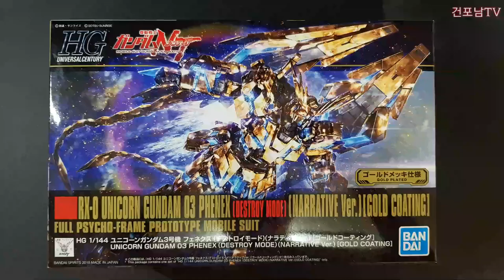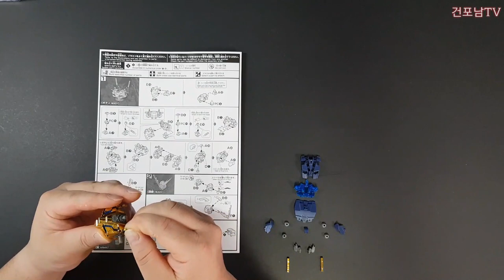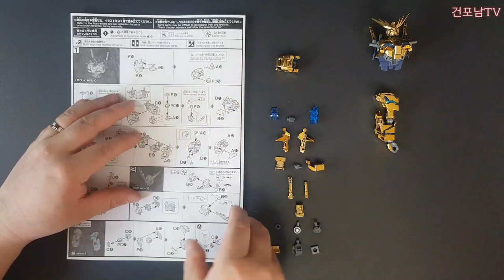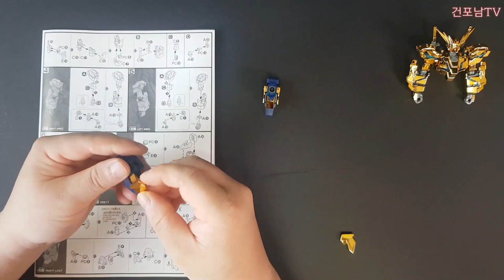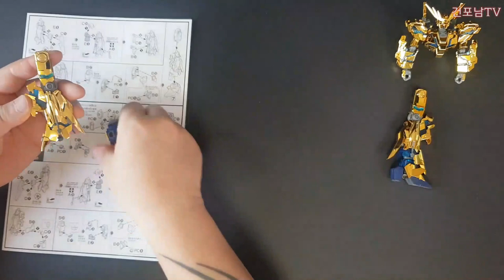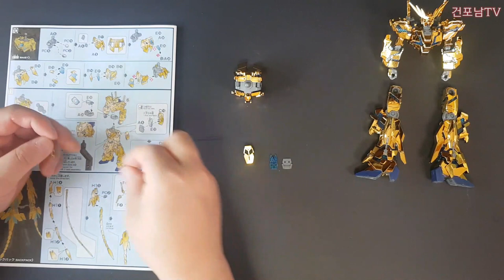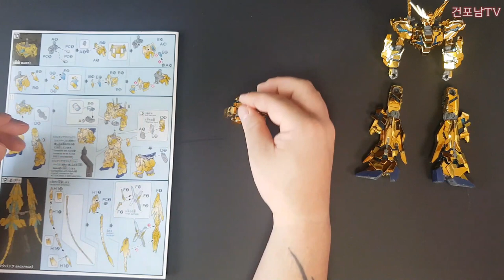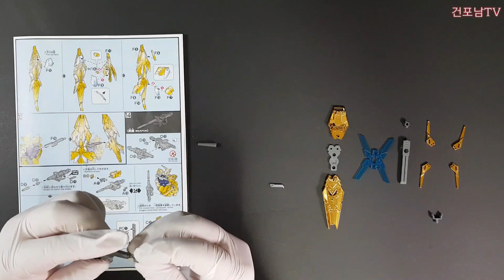HGUC 1:144 유니콘 건담 페넥스3호기 골드코팅 네러티브Ver 디스트로이모드 조립완성 RX-0 UNICORN GUNDAM 03 PHENEX [DESTROY MODE]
HGUC 1:144 유니콘 건담 페넥스3호기 골드코팅 네러티브Ver 디스트로이모드 조립완성 입니다.